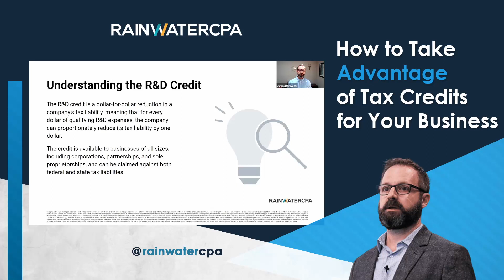How To Take Advantage Of Tax Credits For Your Business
Tax credits are a dollar-for-dollar reduction in your tax liability, while deductions only reduce the amount of your taxable income.

This means that credits are always more valuable than deductions.

Tax credits are available to businesses of all sizes, including corporations, partnerships, and sole proprietorships.

So if you're looking for ways to reduce your tax bill, make sure to take advantage of any available credits.